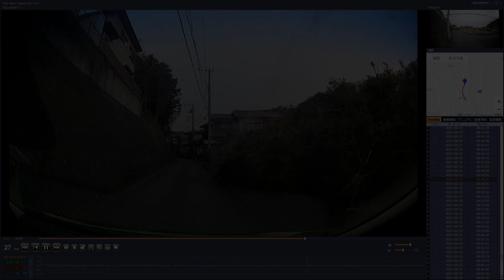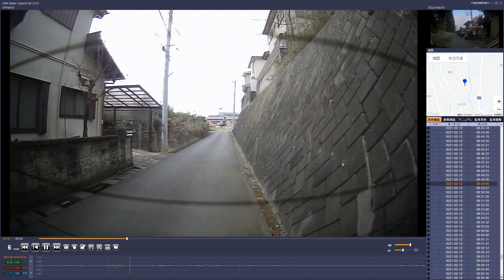フリード＋ 嫁が１ヶ月間で３連続事故！キズと修理費用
嫁が１ヶ月間で事故ハットトリックしちゃったので、事故状況、キズ、修理費用を説明します。

関連動画
コムテック ZDR-015 ドライブレコーダー

ベジタリアンときどき不食者のブログ

撮影機材
カメラ
レンズ
SIGMA 24-70mm F2.8 DG DN Art SONY Eマウント用
SIGMA 150-600mm F5-6.3 DG OS HSM Canon EFマウント用
SIGMA MC-11
TAMRON 17-28mm F/2.8 Di III RXD
ビデオカメラ・アクションカム
GoPro HERO8 Black
ドローン
DJI MAVIC Air
マイク
Rode VideoMicro
RODE Wireless GO
RODE Lavalier GO
DJI FM-15
SONY PC用マイクECM-PCV80U
ジンバル
Zhiyun Crane V2
三脚
ベルボン Geo Carmagne E535M Ⅱ
照明
PIXEL G1S RGBビデオライト